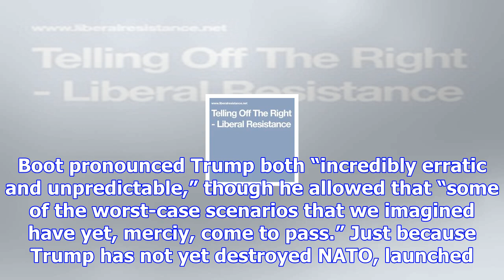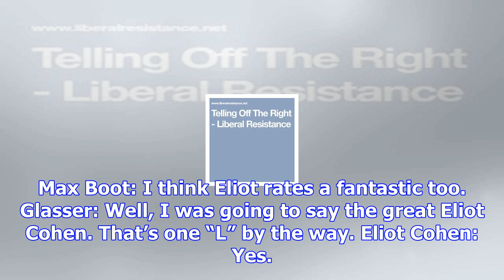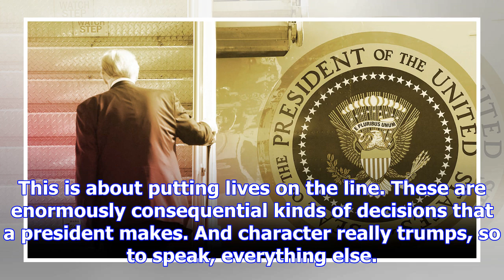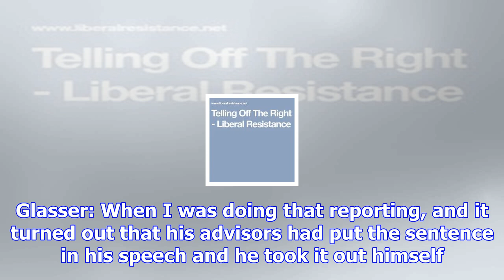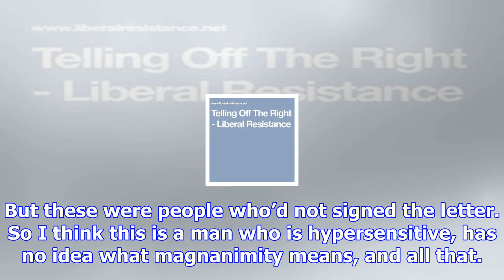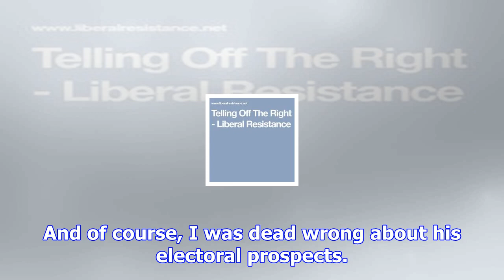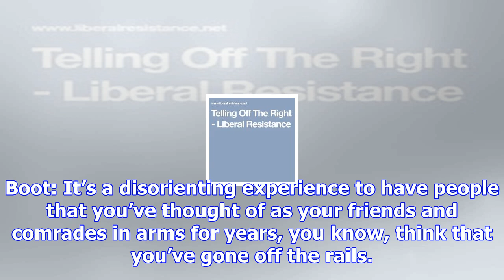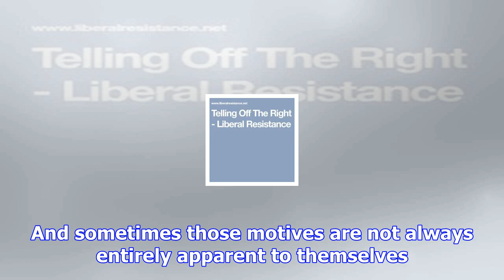‘he would probably be a dictator by now’